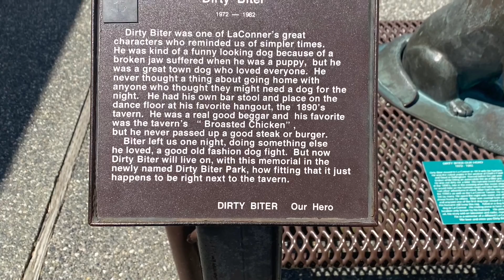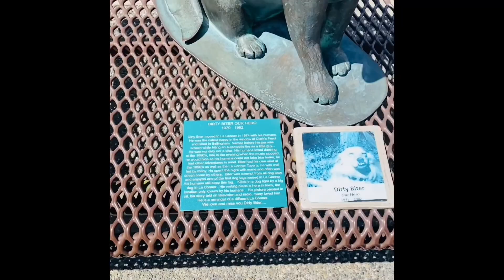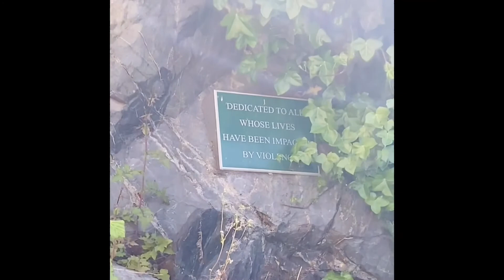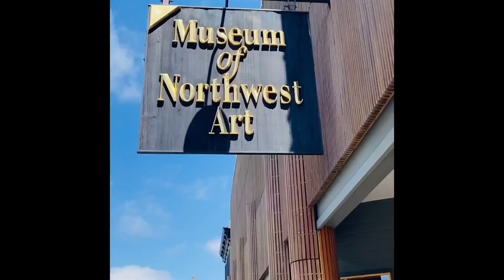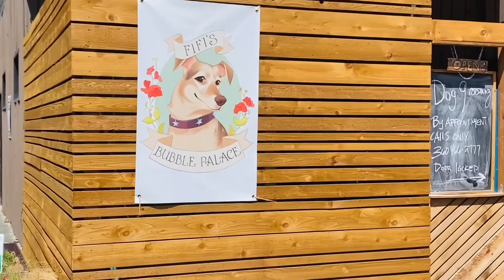Solo Day Trip to Beach Town La Conner, WA Vlog - Come With Me to Explore!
Hi everyone! My name is Kelly and I am a full time reseller on apps like Poshmark and Thred Up. Thanks so much!

Sign up for Poshmark and get $10 off when you use code REBEL_ROSE_CO